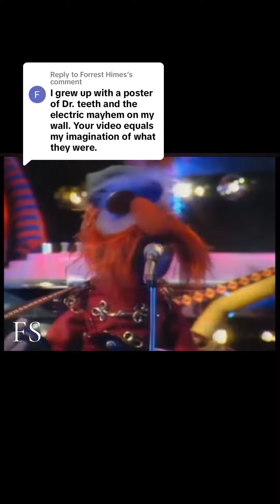Muppet Mayhem Limp Bizkit Livin It Up Mashup